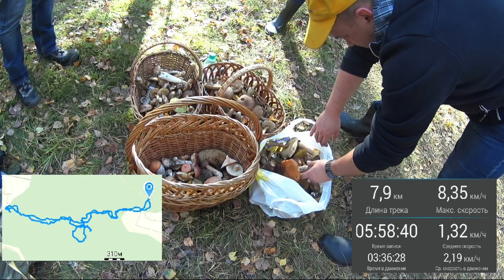Вчетвером тихая охота за грибами в конце сентября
Вчетвером на тихой охоте за грибами. Где-то под Лебяжье, Ломоносовский район Ленинградской области России. Конец сентября 2018-го года.

Полный вариант этого похода в лес за грибами можно посмотреть по ссылке (с музыкой при монтаже)
Еще один полный вариант этого похода в лес за грибами можно посмотреть по ссылке (только звуки природы):